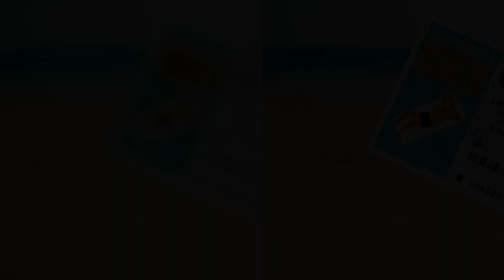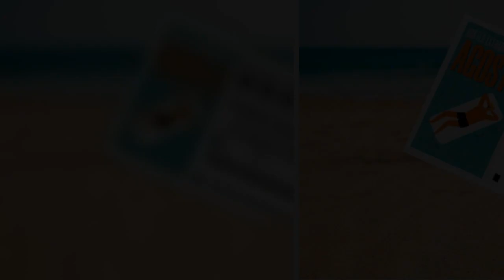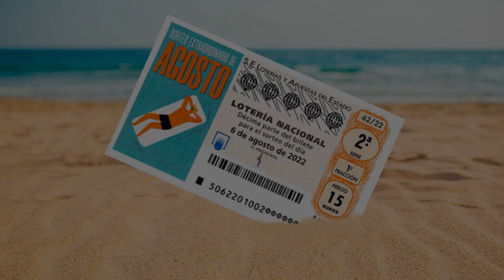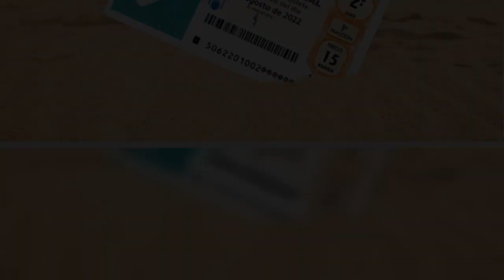Premios del Sorteo Extraordinario de Agosto de Lotería Nacional 2022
Lotería Nacional siempre nos tiene preparados unos increíbles sorteos extraordinarios. Aunque estemos en pleno verano y con la mitad del país en vacaciones, este mes no podía faltar a su cita. El Sorteo Extraordinario de Agosto 2022 se celebrará el día 6 de agosto y, como es habitual, promete traer alegrías a muchos de nosotros. Porque siempre es buena época para recibir un premio pero, sin duda, el verano es el momento ideal.    Entre desembolsos extra, unos días de vacaciones, comer fuera o